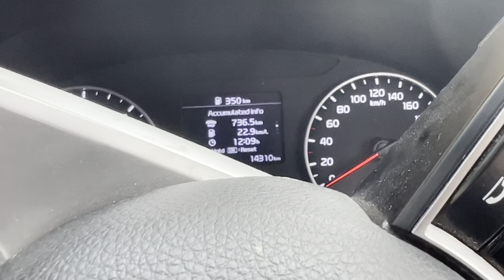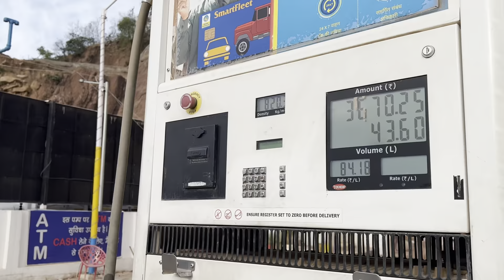इतनी लम्बी Tunnel के बाद हुआ Tyre Puncture 😖😣